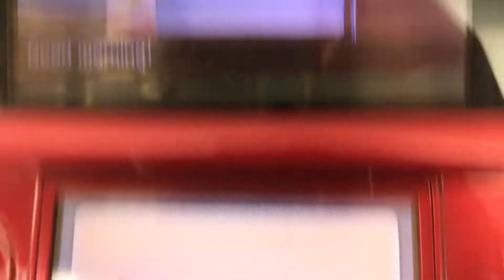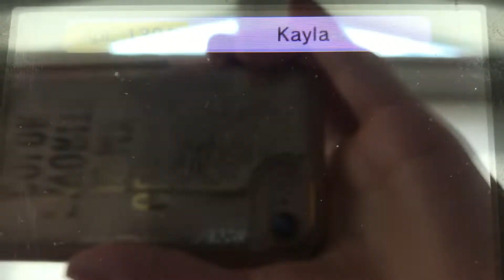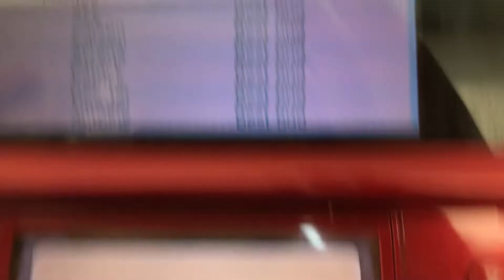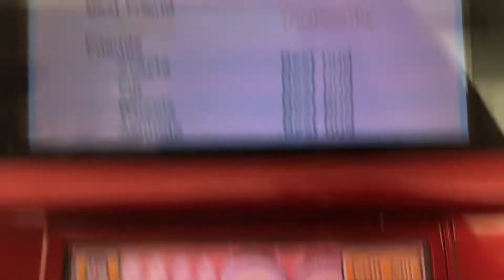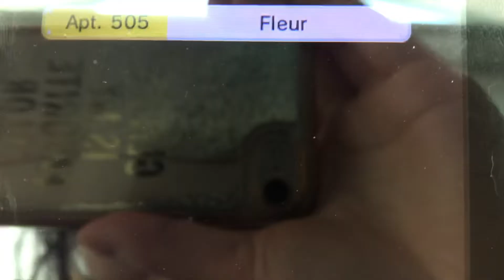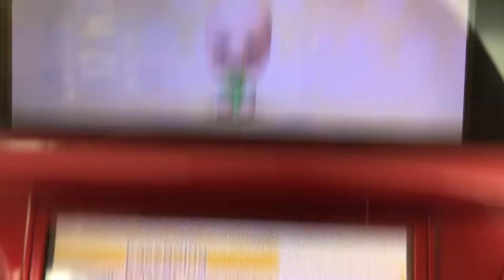Tomodachi Life part 1120 // JJ AND FLEUR’S 3RD BABY!